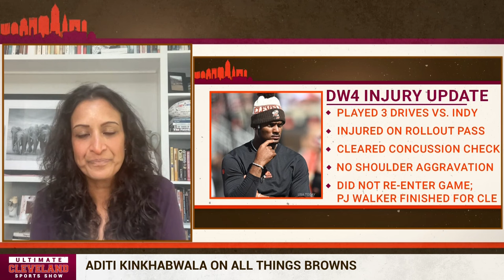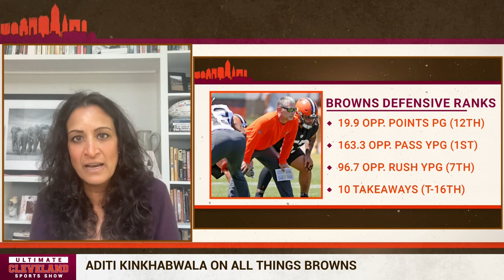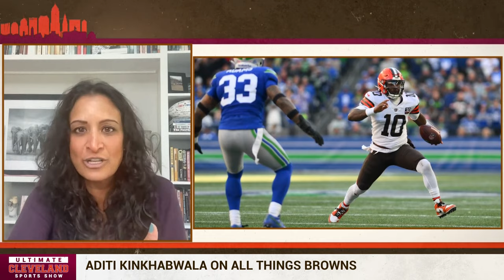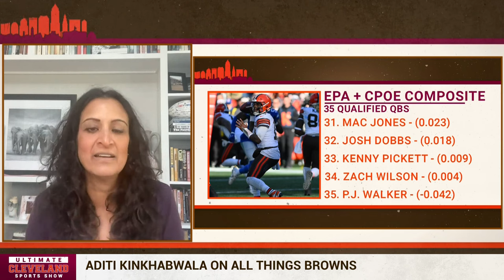Could we have a Deshaun Watson vs. Kyler Murray QB matchup on Sunday? Aditi Kinkhabwala says YES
Deshaun Watson is TBD to play on Sunday against the Arizona Cardinals.

Kyler Murray is TBD to play on Sunday against the Cleveland Browns.

Both star QBs are dealing with injuries of their own, but CBS sideline reporter Aditi Kinkhabwala says there's a chance we could see both suit up for the game this weekend.

If not, it'll be PJ Walker for the Browns and Clayton Tune for the Cardinals.